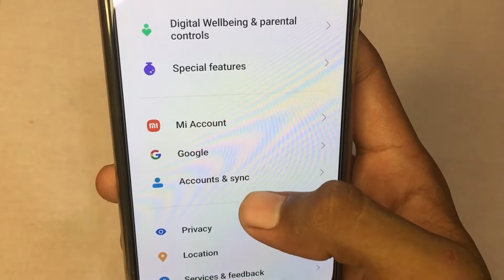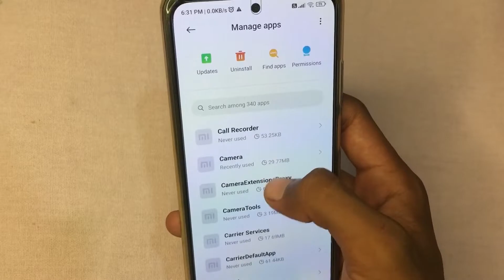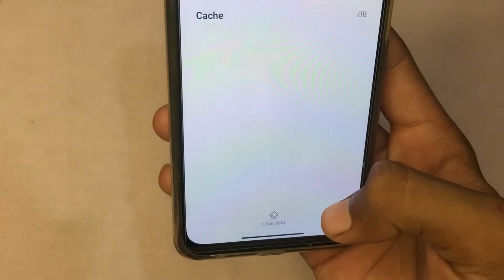The account is also logged into Facebook on this device problem, fix messenger problem, fix error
The account is also logged into Facebook on this device problem
fix messenger problem
fix Facebook error
The account is also logged into Facebook on this device messenger problem
Fix The account is also logged into Facebook on this device error
Messenger login problem
Messenger logout problem